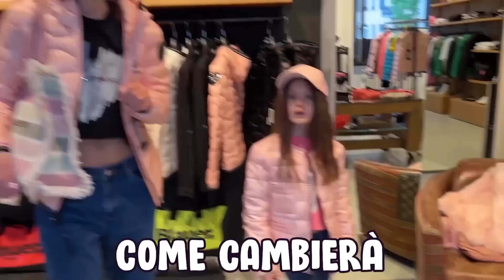SORELLE GRANDI Vs SORELLE PICCOLE SCEGLI L’OUTFIT PIÙ BELLO da BLAUER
ACQUISTA IL NOSTRO NUOVO LIBRO L'ESTATE DEI MISTERI